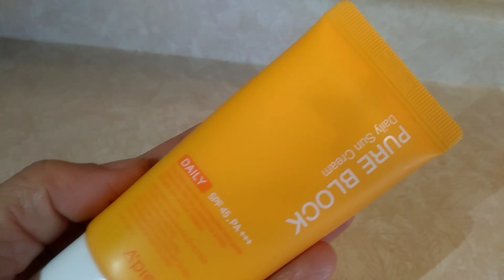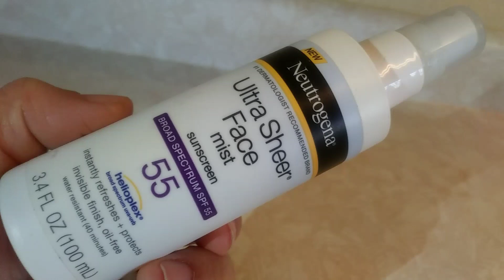los Bloqueadores solares perfectos si tienes melasma (manchas) en la cara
En este video doy consejos y tips base a mi experiencia sobre lo que hay que saber
De la Tretinoína y la Hidroquinona para tratar las manchas de melasma;)
SIGUE LEYENDO PARA MÁS INFORMACIÓN;)

Cuidado de la piel, reseñas, y más

INDICE

VIDEOS SOBRE MAS INFO.

  Hola soy Maria Reza o como mi canal se llama maria rizzz TV. Vivo en California EEUU
        Y tengo una obsesión con el cuidado de la piel desde que me aparecieron manchas en la
        Cara conocidas como paño o melasma.
       Mi obsesión es investigar todo sobre el tema y encontrar el tratamiento que me ayudar a
        Eliminar por completo estas manchas. Aquí en este canal muestro diferentes productos de
       Belleza y demás productos que mi dermatólogo me ha recetado para este problema de la
       Piel, como la hidroquinona, tretinoina y retinoides también productos coreanos que son mi
       ¡Mi obsesión! En estos videos les contaré mucho más sobre mis experiencias con el único
       Objetivo de que cada vez aprendamos más sobre nuestro problema en común la
       MELASMA;)
Face shield face mask

Bloqueador solar sun pure cream

Sigueme in
Melasma o ( pano ) Grupo de Autoayuda

En mi persona, hasta el proximo video bye!!